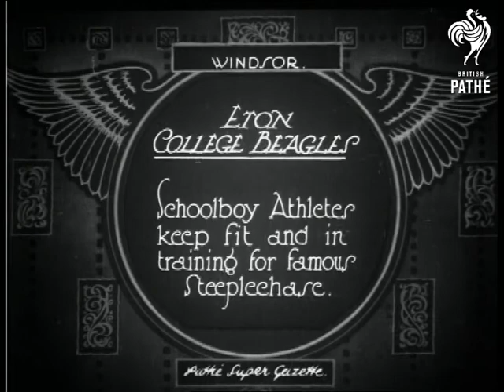Eaton College Beagles (1927)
Item title reads: "Eton college beagles. Schoolboy athletes keep fit and in training for famous steeplechase."

Windsor, Berkshire

Eton schoolboys in striped caps and plus four trousers run along with others dressed in hunting gear with beagle dogs. L/S of the boys and dogs running along across open fields and over railway tracks.

 FILM ID:668.19